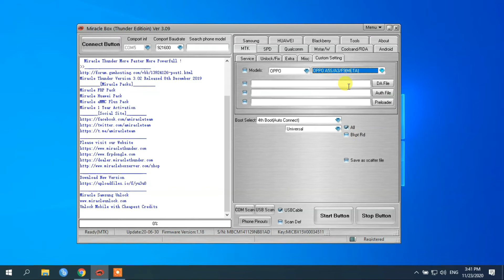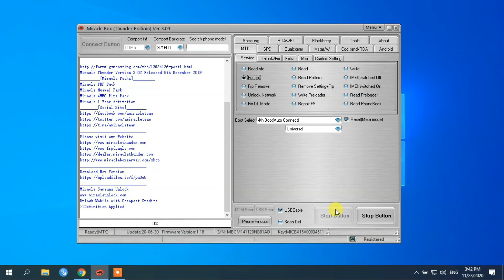Oppo A5s Cph1909 Hard Reset By Miracle Box 1000% Easy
How to format screen lock On Oppo A5s Cph1909 Unlock Pattern/Pin/Password/Finer lock via Miracle Box latest solution 2020.